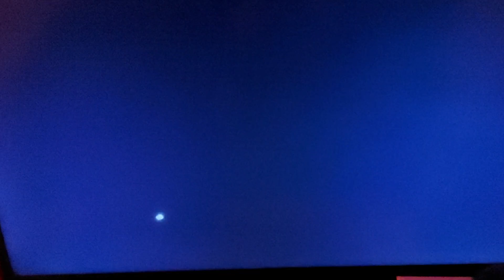🤔Das Ende🤔Für😱GF EVIL